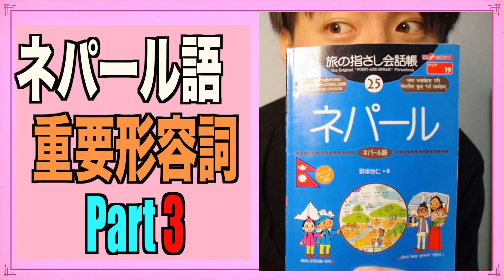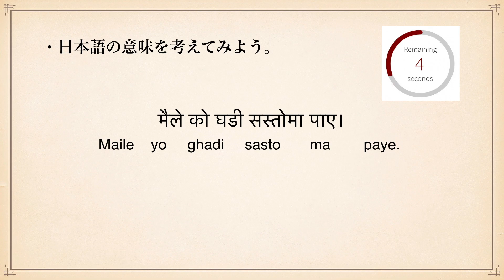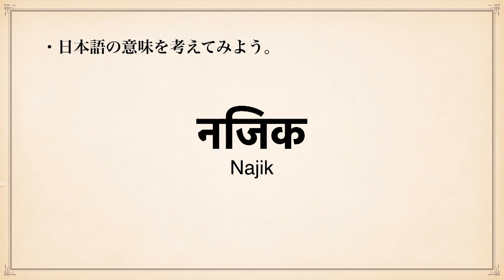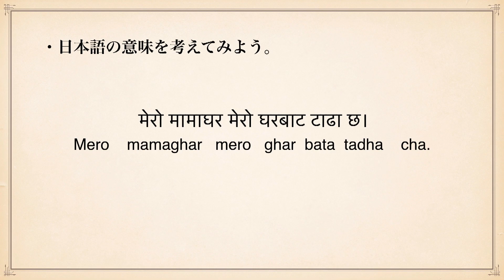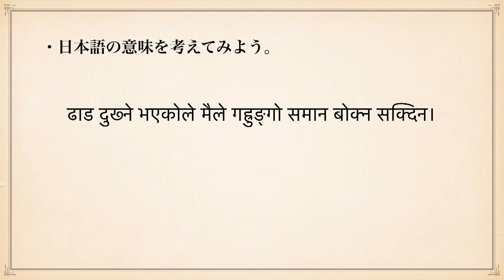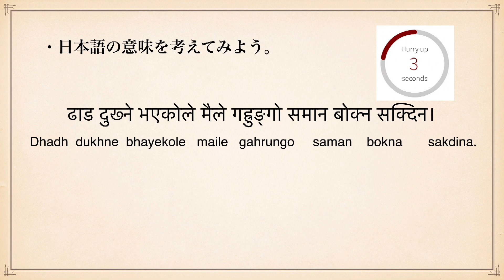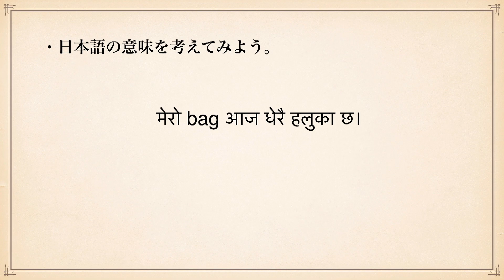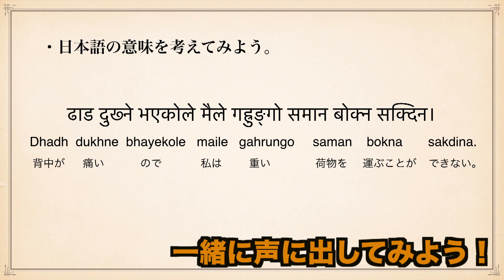ネパール語 重要形容詞 Part 4/ (英語・デバナガリ・日本語) ネイティブ音声 / 旅の指さし会話帳 野津治仁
ナマステ。ネパール語の単語を一緒に学んでいくシリーズが始まります。単語、音声、文脈、アウトプットと、言語学習において必要な事項を詰め込みました。野津治仁さんの旅の指さし会話帳に基づいて作っていますので、活用し、より効率的に学んでいただけると嬉しいです。

今回扱うのは73ページです。
単語は、「高い、安い、近い、遠い、重い、軽い」です。
毎回６つだけなので、確実に覚えていきましょう！！

単語： 0:12~
まとめ：6:39~

旅の指さし会話帳25 ネパール(ネパール語) (旅の指さし会話帳シリーズ) / 野津治仁
ネパールの事なら何でも質問してください🇳🇵
僕の活動報告もいち早くお届けいたします。

ガイさん Instagram
ネパール人彼女やネパールについてのリール動画を発信します🇳🇵